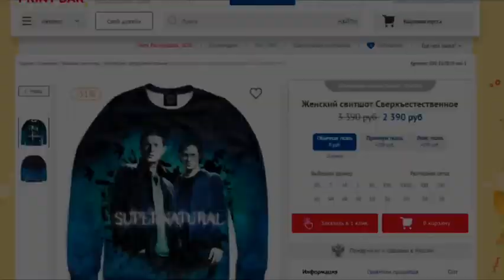Татьяна Бурая с Анной Костиной - 27.05.2019 Часть 2. [ Instagram LIVE ]